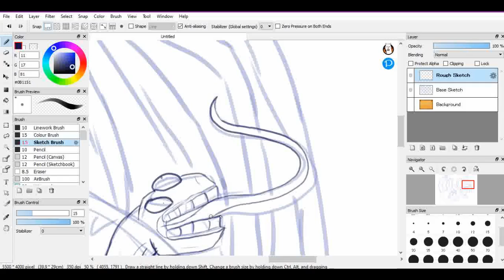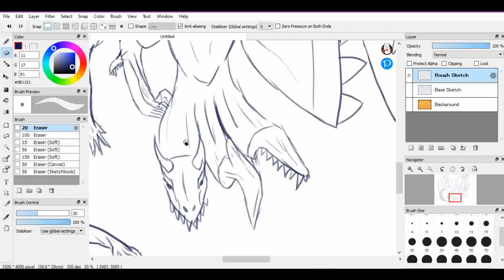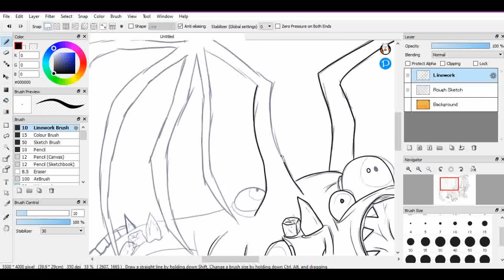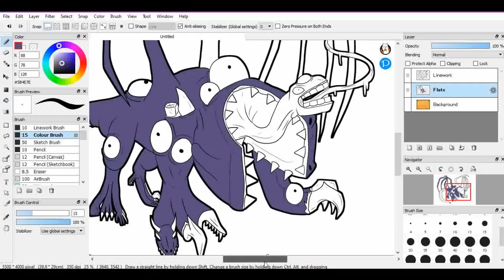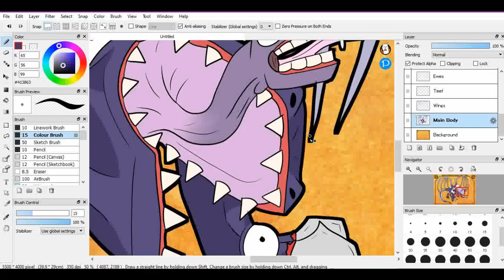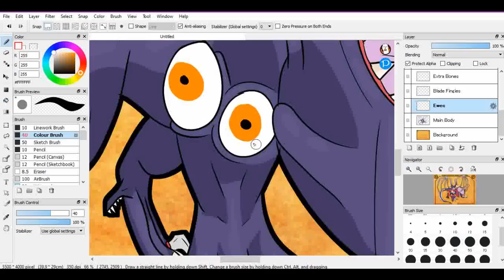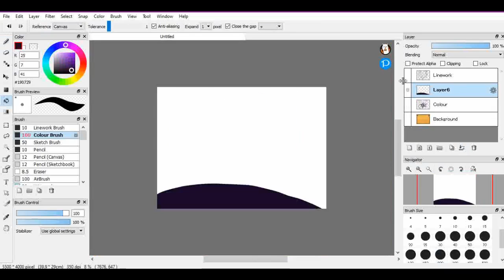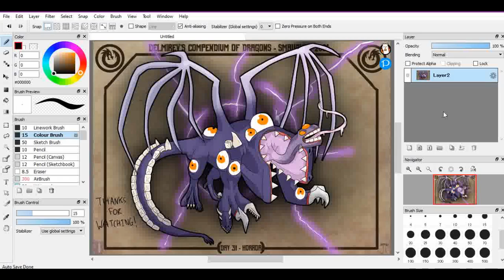Day 31 - Horror | Smaugust 2021 SPEEDPAINT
Just adorable, isn't he? XD